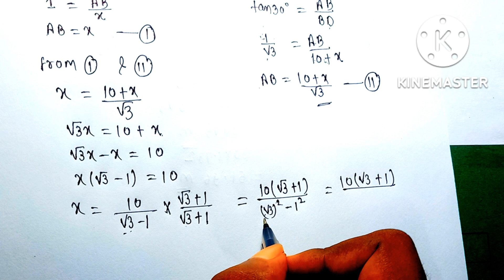RD SHARMA CLASS 10 HEIGHT AND DISTANCE EXAMPLE OF EX-12.1[Q.NO-9 TO 13] MATH FEAR | CHAPTER 12 |CBSE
RD SHARMA CLASS 10 HEIGHT AND DISTANCE EXAMPLE OF EX-12.1[Q.NO-9 TO 13] MATH FEAR | CHAPTER 7 | CBSE

TOPIC COVERED:
rd sharma class 10 new edition mathematics| rd sharma | Rd Sharma height and distance |

MATH IS A FUNNY SUBJJECT. SO DON'T TAKE IT SERIOUS AND ENJOY IT A LOT.

Category:- Education